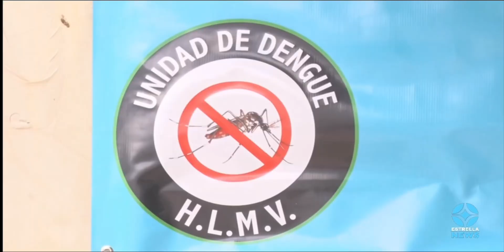Honduras en emergencia por dengue con más de 100,000 personas afectadas